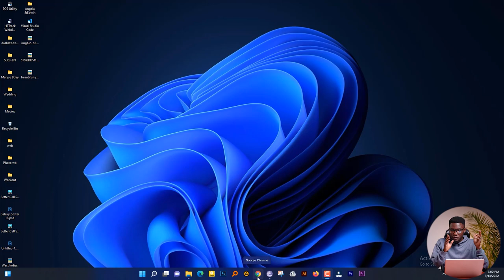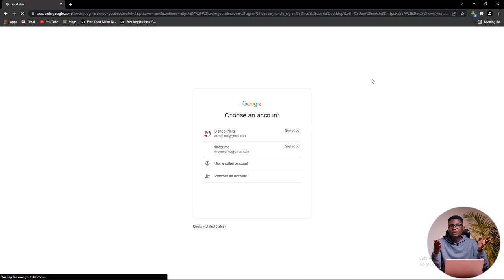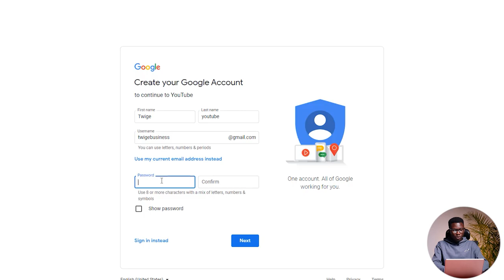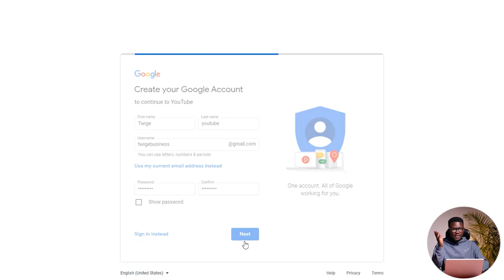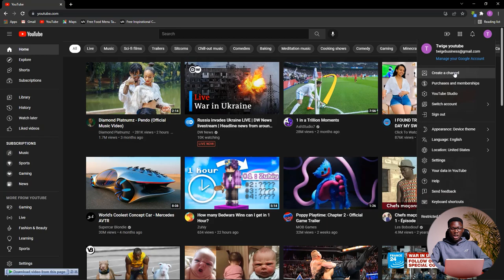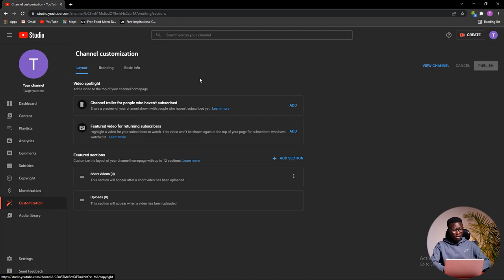Uko wafungura Successful Youtube Channel mu buryo bworoshye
ino video irerekana neza uburyo wafungura YouTube Channel mu buryo bukoroheye

ABOUT MY CHANNEL:
My channel is all about tech and computer related stuffs, we offers many video tutorials on how to install, programming, Networking, troubleshooting and other IT related stuffs